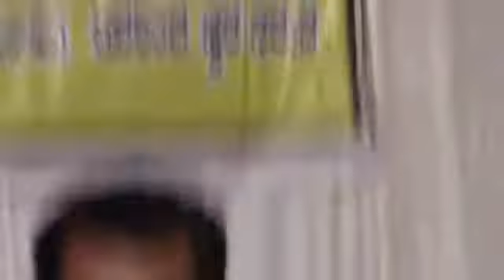Heli Hogu Kaarana....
Singing: Shri.Ravi Muroor
Harmonium: Shri. Satish Bhat Yallapur
Tabla: Shri.Gururaj Hegde